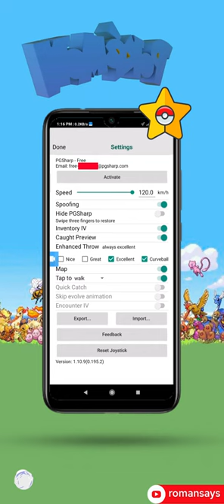Pgsharp NEW UPDATE 1.10.9 Complete Video | NEW PGSharp Free Version